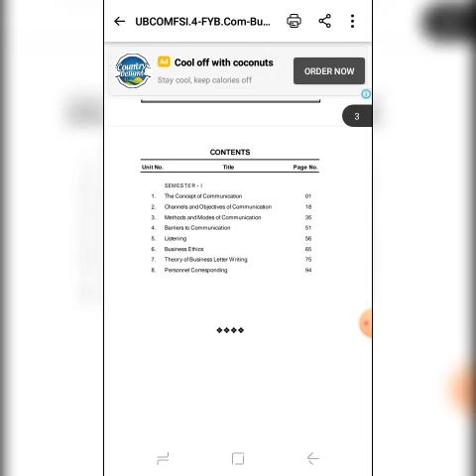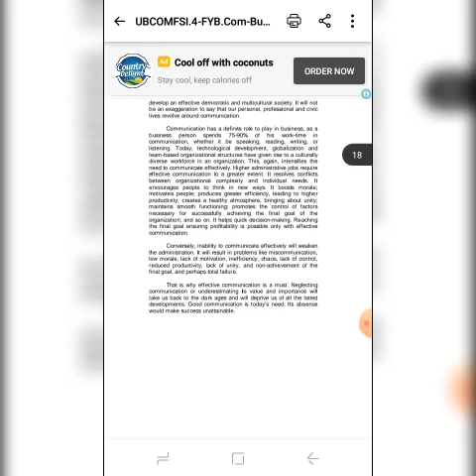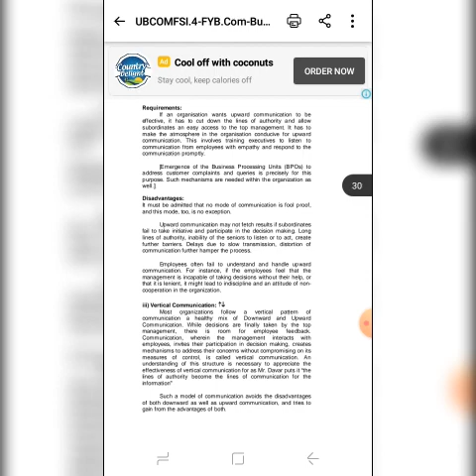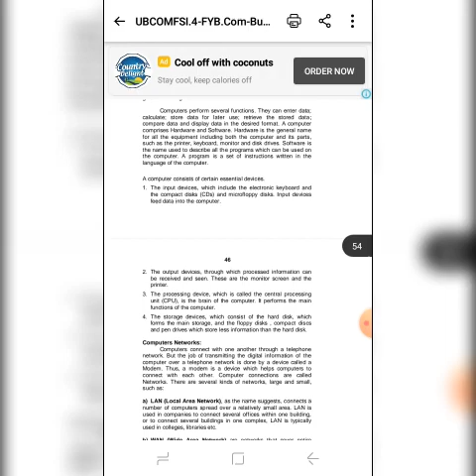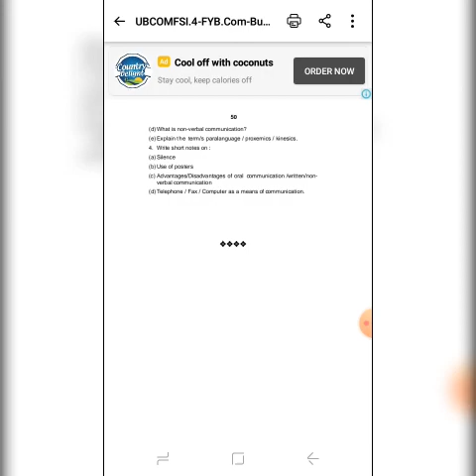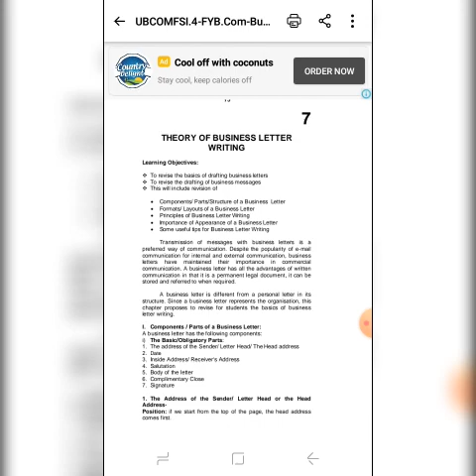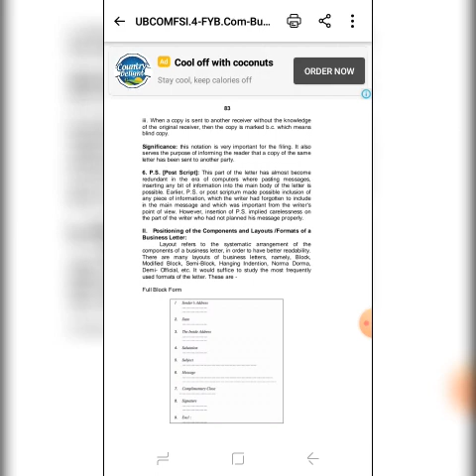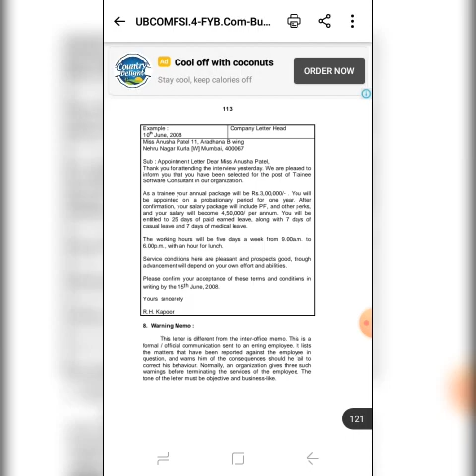FYBCOM Business Communication Sem 1 All Modules.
Check comment section for the pdf. Thank You!